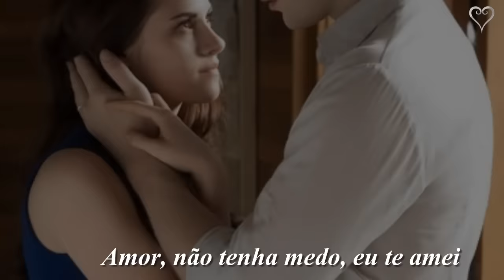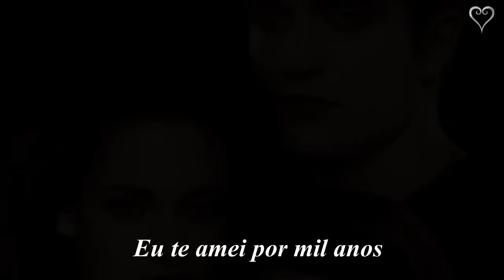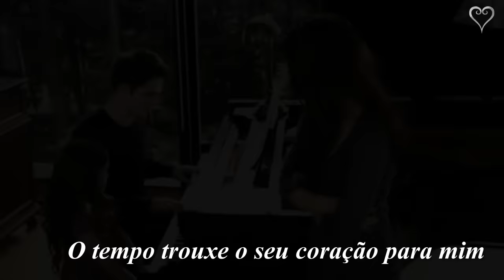Bella ♥ Edward Christina Perri (Feat.Steve Kazee) A Thousand Years Amanhecer Part.2 Final (Tradução)